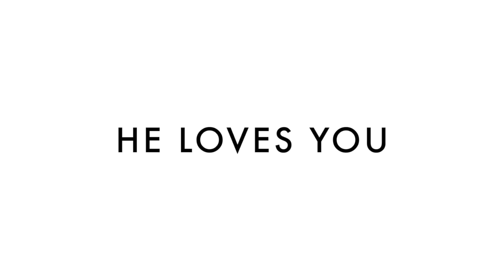“He Loves You”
“He Loves You” is a new single being released on 10/5/23.  This beautiful, and inspiring song is written and produced by Artie Dison and features the vocals of Daneen Wilburn, with Paul Jackson Jr. on guitar, Dmitry Gorodetsky bass, Donald Barrett drums, and Mark Levang keys.